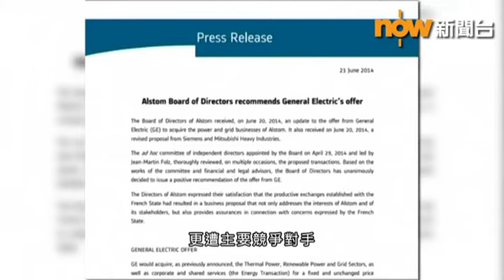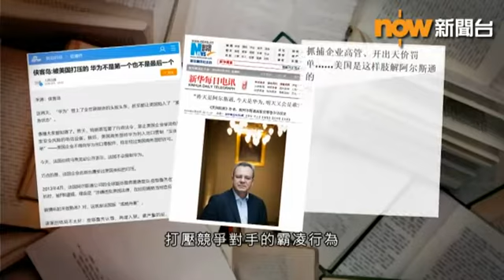法国版华为事件-前车可鉴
历史在重复，惯用的伎俩！